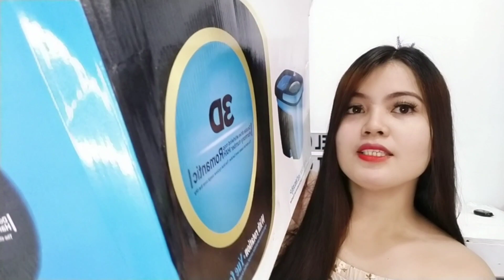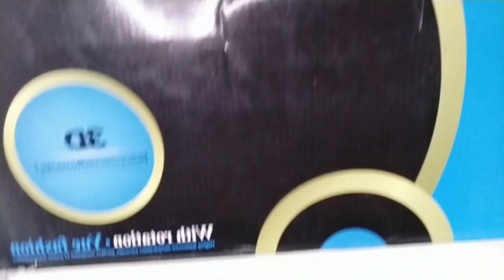NOVO HAUL 2022 | BAMBIE'S LIFE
Hey Guys 🥰
Watch na ..Novo haul